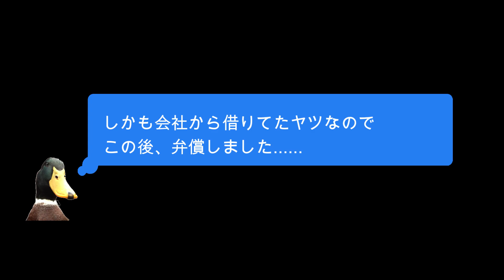2022年遠征まとめ！残念報告とオススメの川などです。リバーカヤック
2022年遠征まとめ！残念報告とオススメの川などです。リバーカヤック whitewaterkayaking 盃川　川辺川　豊平川　桑原川